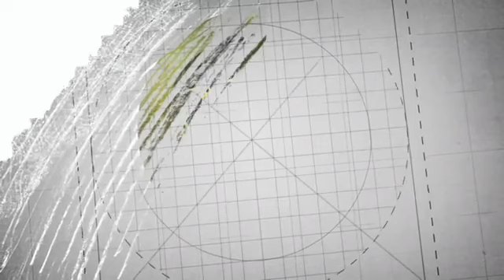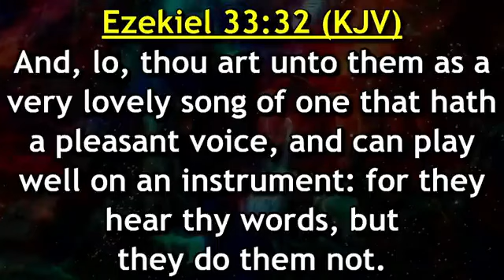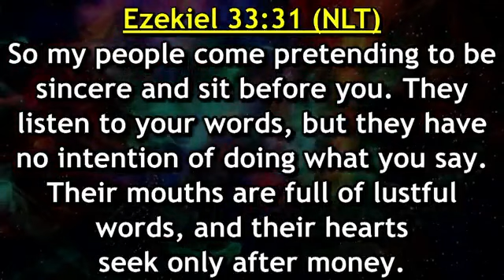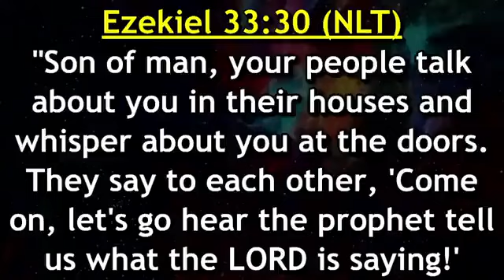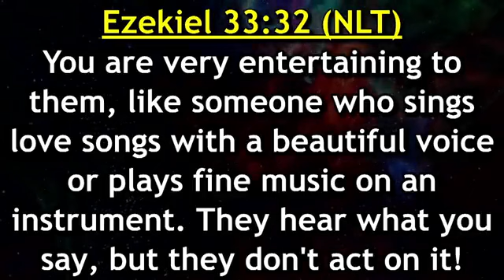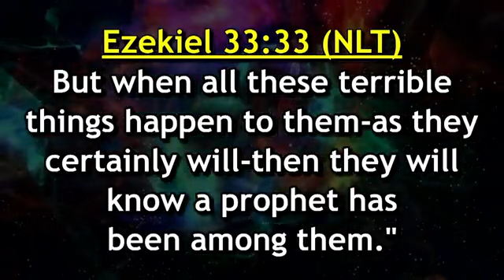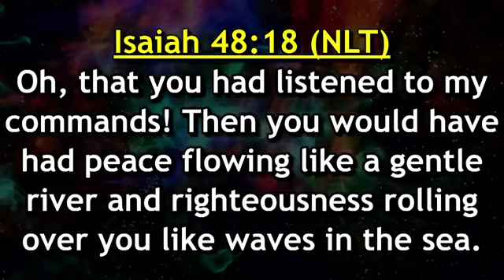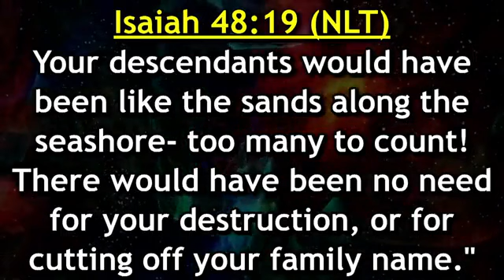CONTINUE WATCHING! SEEING AND HEARING SEASON FOUR EPISODE 3 WITH BISHOP EDWIN MORGAN OGOE 20-03-2023